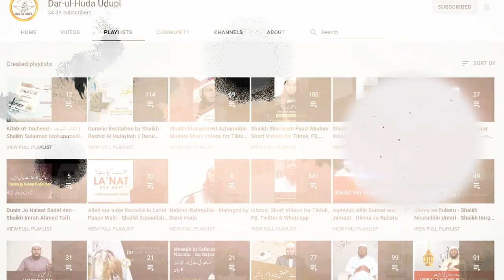149 - Ek hi raat me padhne wale - Shaikh Mubashir Ahmed Madani - Darul Huda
Speaker : Shaikh Mubashir Ahmed Momin Madani

DAR-UL-HUDA plans to Start a:

- Studio
- Clothes Bank
- Bore-well Project